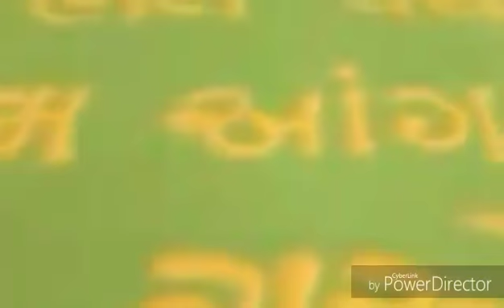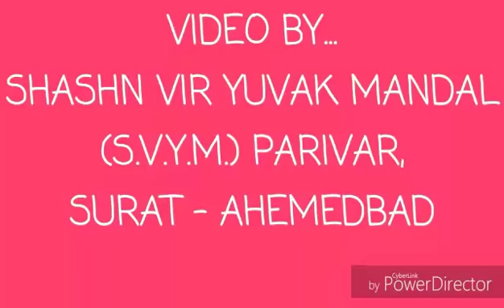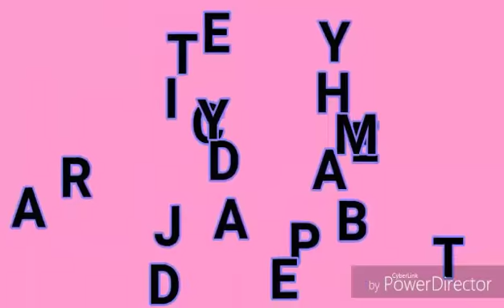Chaturmas 2074 (2017) highlight -guru aatam mox parivar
Guru aatam mox parivar